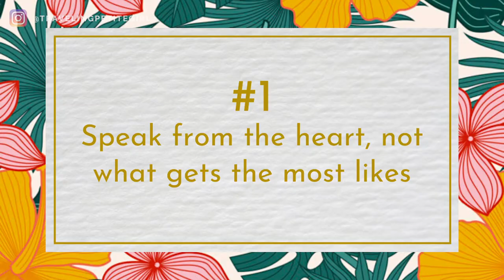How to Create an Authentic & Real Presence on Social Media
IN THIS VIDEO I TALK ABOUT THINGS LIKE:
-How to be authentic to yourself

-My vulnerable blog post: "How My Long Distance Relationship Turned into a Toxic Nightmare"

ABOUT ME
Hi, I'm Jojo! I help ambitious women explode their blogs and work from home in an authentic & purposeful way.

I’m going to say it- the world has had ENOUGH of basic captions like “High tides + Good vibes 🌴🌊”, “Seas the day ⚓️,” or “Tropic like it’s hot 🌴🌺😜.” I’m not hating on people who use these captions, these are all captions I’ve used before! There’s just a time and place for these things. And with how times are like now, the world could use more authenticity. Here are 6 ways to be authentic and real on social media!